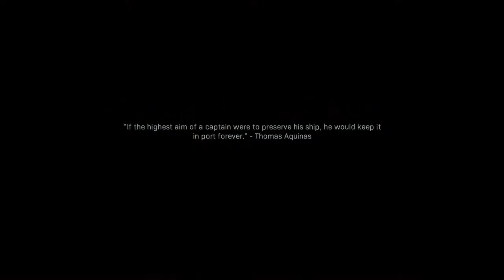MODERN WARFARE MULTIPLAYER!... except it's the campaign.